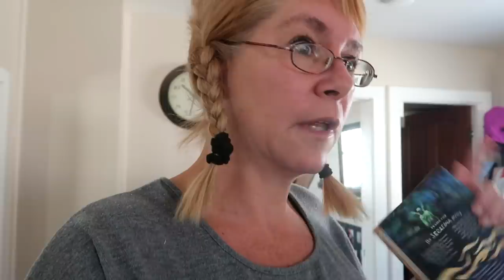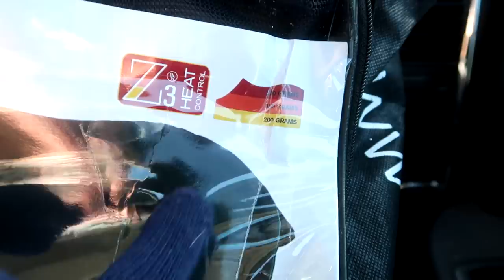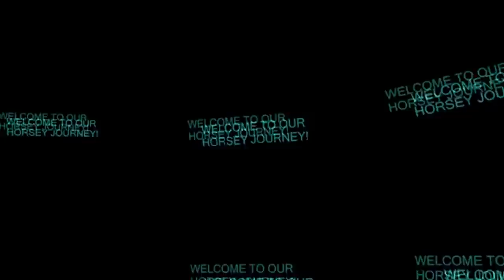SUCH A HARD DAY! WE ARE STRUGLING WITH THE HORSES! Day 310 (11/13/19)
DaybyDayVlogs
110 North Front Street - A3,
Suite #213
Belleville, Ontario, K8P 0A6
Canada